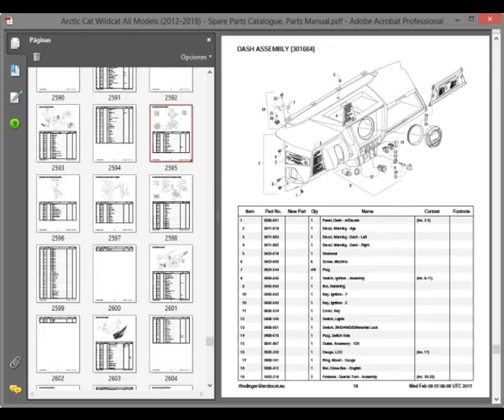Arctic Cat Wildcat All Models (2012-2018) - Spare Parts Catalogue / Parts Manual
English Spare Parts Catalogue / Parts Manual, to vehicles Arctic Cat Wildcat All Models (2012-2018).